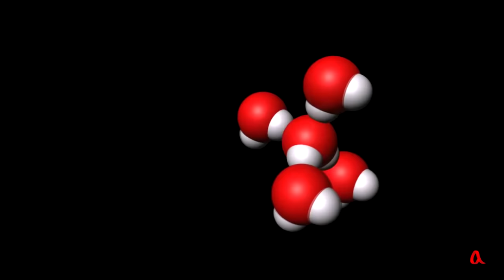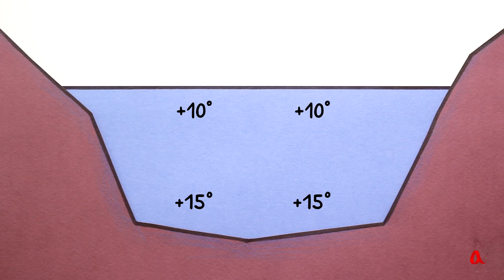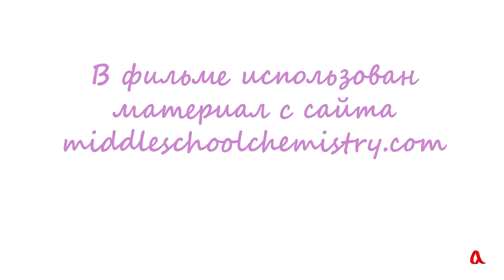Аномальные свойства воды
Плотность льда меньше плотности воды; кроме того, при понижении температуры от 4 до 0°С плотность воды не увеличивается, а уменьшается. Эти необычные свойства воды играют важную роль в сохранении жизни на Земле.